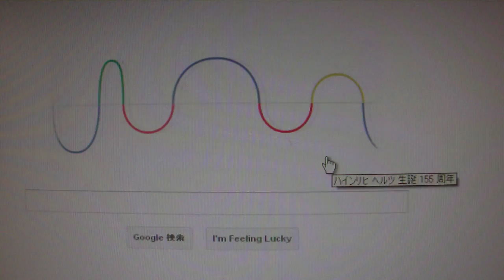DSCF6741google20120222ヘルツ生誕.AVI